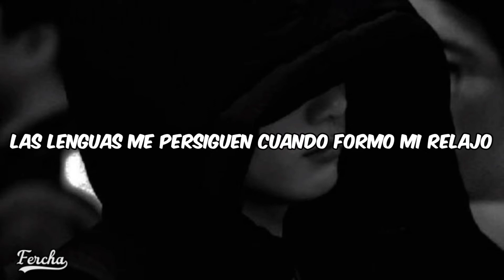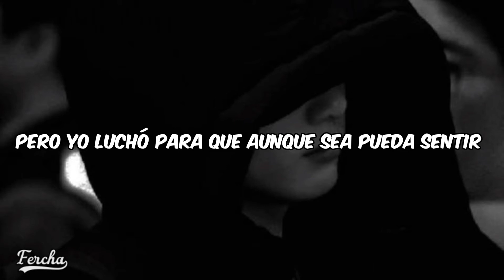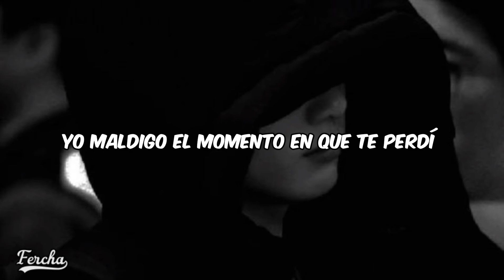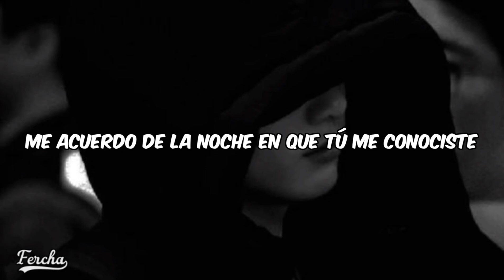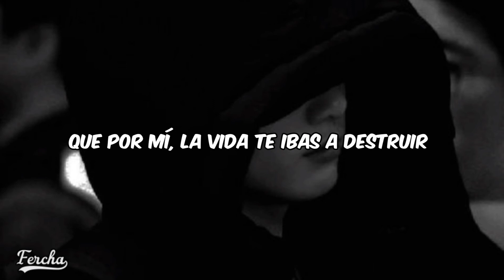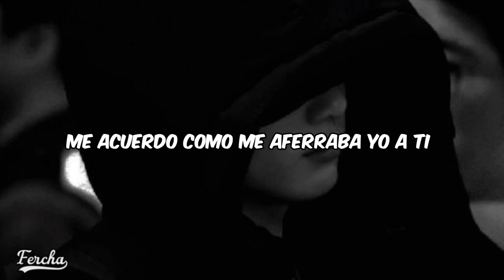Me acuerdo ~ Vico c / [LETRA]